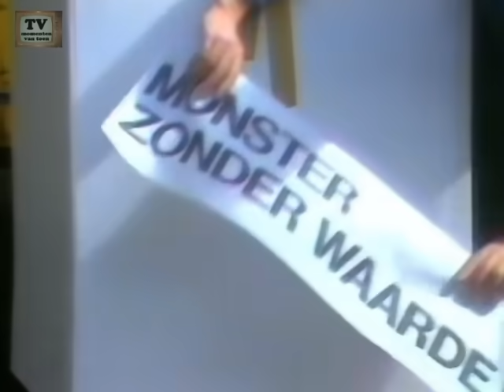André van Duin's comedy parade 4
André van Duin's comedy parade 4 van 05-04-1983